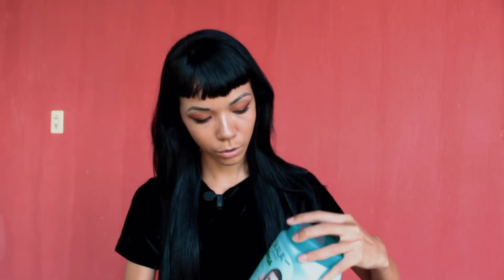MÁSCARA DE BABOSA DA SKALA EM HENEZADA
🤳 ME SIGA NO INSTAGRAM @michaeles_design 🤳